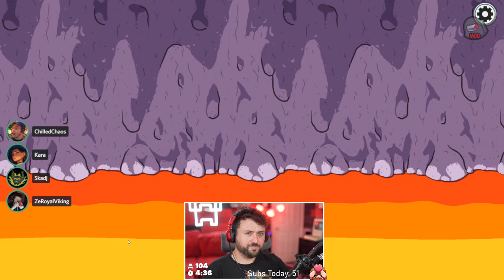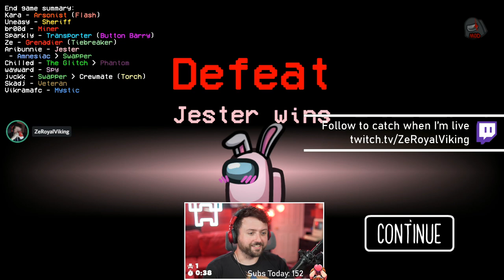I FRAMED TWO PEOPLE as Blackmailer then sat back to watch the chaos | Among Us Town of Us w/ Friends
Vine: zeroyalviking